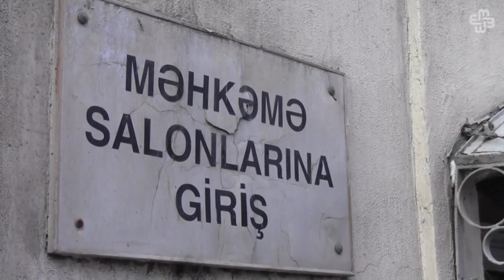Sirac Kərimli: “Halım pisləşənə kimi məni döydülər”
27 fevralda Bakı Ağır Cinayətlər Məhkəməsində hakim Əhməd Quliyevin sədrliyi ilə Sirac Kərimlinin növbəti məhkəmə prosesi keçirilib. Məhkəmədə ifadə verən SiracKərimlideyib ; “Məni qollarımdan tutub maşına apardılar sonra qandalladılar. Kim olduqlarını soruşduqda cavab vermədilər”. O əlavə edib ki, maşında olarkən sol tərəfində oturan Orxan adlı şəxs əlini onun cibinə salıb. Dediyinə görə,onu Baş Narkotiklərlə Mübarizə İdarəsinə gətiriblər. Sirac Kərimli vəkilsiz izahat yazmayacağını bildirdikdə halı pisləşənə kimi döyüldüyünü söyləyib.

Audio: